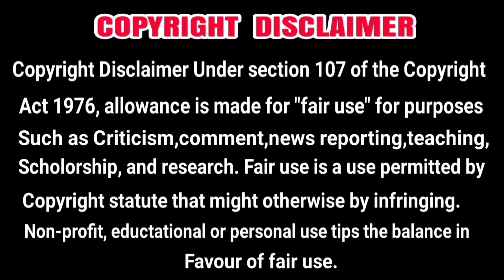🎅🍰My Chirstmas Day Vlog Tamil..|| Happy Xmas Friends-Dany vlogz 🎅🍰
Happy xmas brothers & sisters

         Dany vlogz